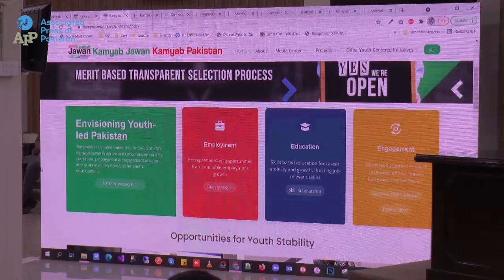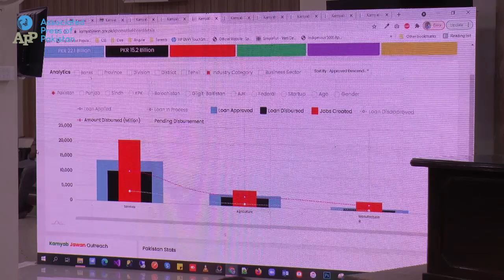A digital dashboard launched to make statistics of Kamyab Jawan Programme public: Farrukh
ISLAMABAD, Aug 06 (APP):The government on Friday launched a digital dashboard to make statistics of Prime Minister’s Kamyab Jawan Programme(KJP) public so that transparency and better decision making can be ensured while executing all of its components.